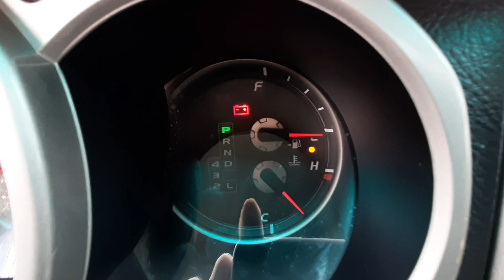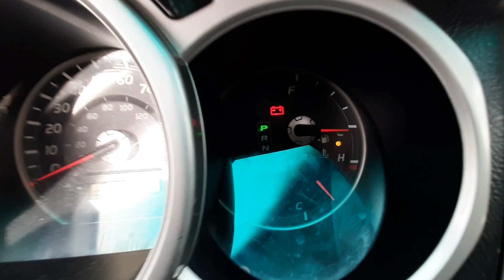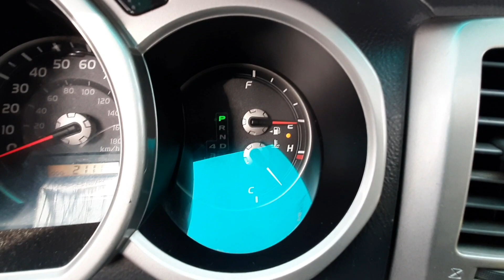ნულოვანი კალიბრაციაToyota 4runner მე 4 თაობის რანერზე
zero point calibration on Toyota 4 runner 4,7 4 gen
ვიდე დაგეხმარებათ ჩააქროთ თქვენს პანელზე ანთებული  VSC track და VSC Off